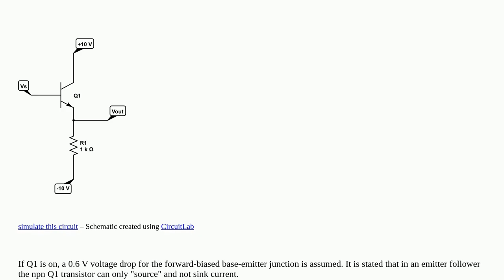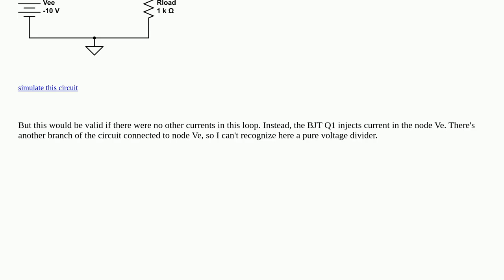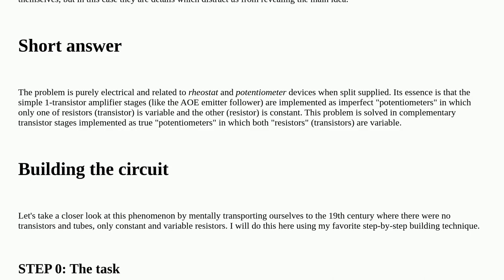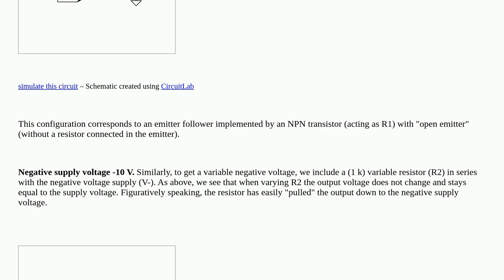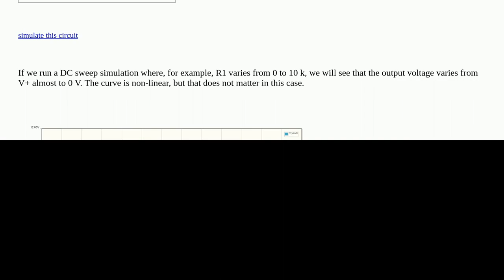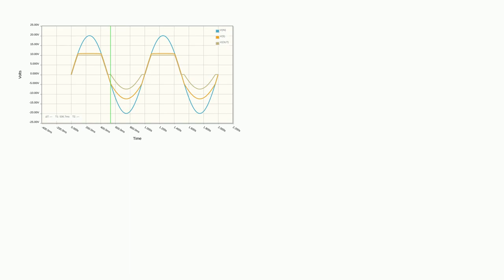Maximum voltage range for input in emitter follower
A special thanks goes out to the community

  npn voltage emitter-follower circuit-analysis bjt